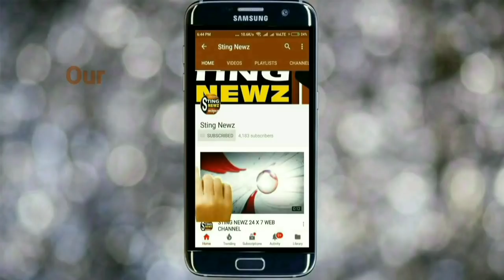তৃণমূলের আবর্জনাকে(অর্জুন সিং) বিজেপি দায়িত্ব নিয়ে নিজেদের দলে নিয়েছে : পার্থ ভৌমিক